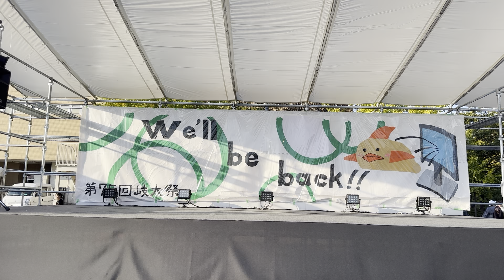岐大祭 2023 FirSteps (House)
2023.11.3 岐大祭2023